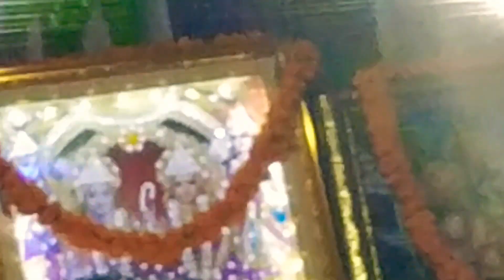लड़की ने किस प्रकार प्रकार अनेकों तर्ज पर रामायण का गाया